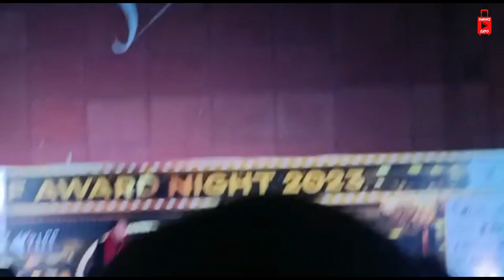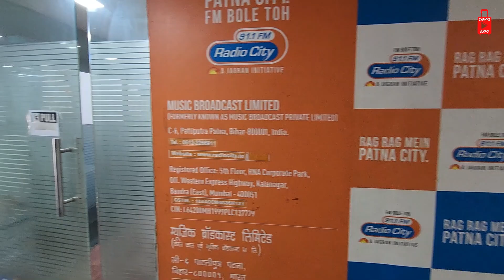Promoting Award Winning Web Series Machhli At Radio City | Shanks Expo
Hello Guys
In todays video, we are going to visit one of the most popular radio station in India to promote our award-winning web series Machhli

Say hi on my Social 😉

Powered by Triangle

Connect with triangle🔺

Editing and Graphics courtesy - Triangle.